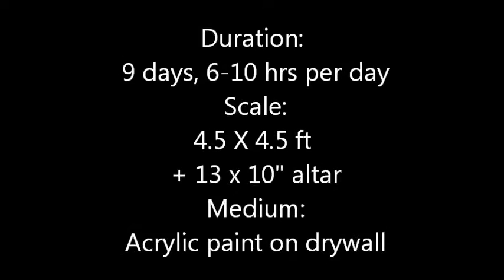Making a Mural (a magical time lapse video!)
"Ganesh Mural" by Chloe' Fischbach
4.5 x 4.5 feet plus 13 x 10" altar
Duration: 9 days (6-10 hours/day)
Medium: Acrylic on drywall